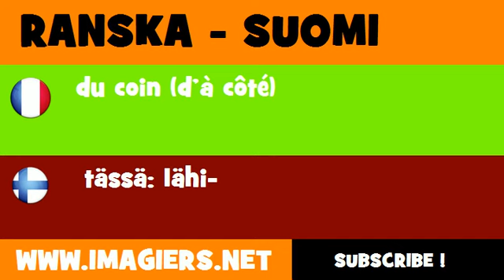FRANCAIS FINNOIS = du coin d'à côté